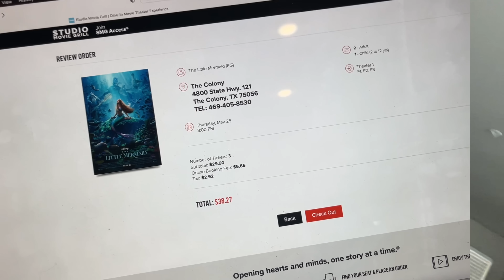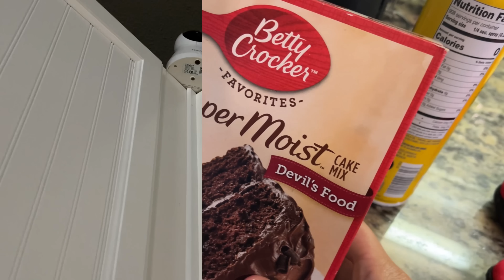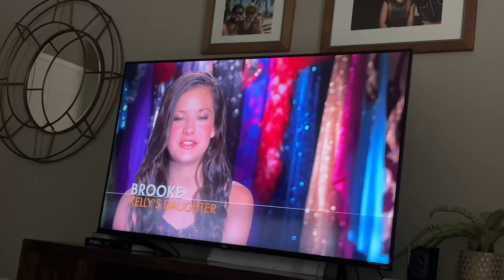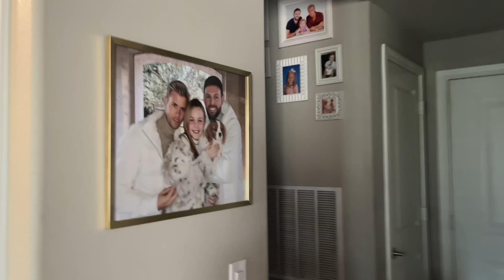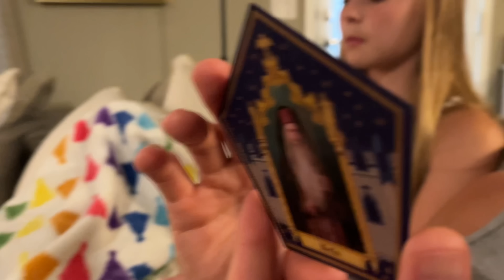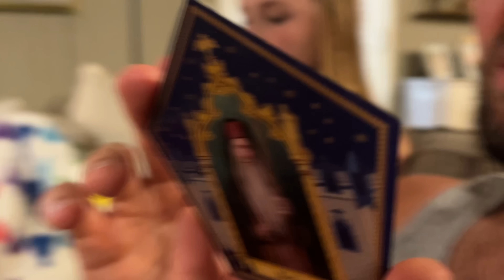SUMMER VLOG! Disney World & Disney Cruise Prep, Shopping LuluLemon, Pool Days, Kenzie ACTING & More!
MAILING ADDRESS:
FRISCO, TEXAS
75034

Videos from May 20th - May 24th, 2023